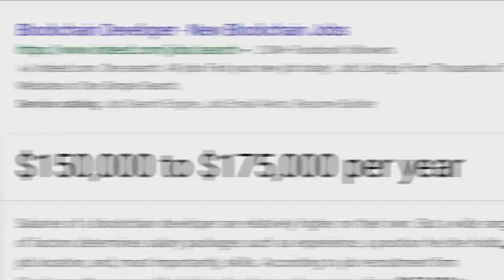Crypto Regulation How to Become a Blockchain Programmer $150K to $175K a Year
Open a Crypto Account - We are Waiting on Policy
cryptocurrency
blockchain
blockchain training
how to become a blockchain programmer
crypto
crypto for beginners
blockchain certification
how much do blockchain programmers make